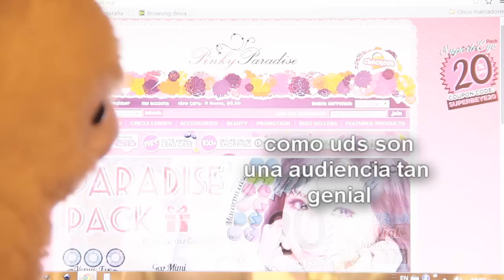ESPECIAL: Sorteo de Julio! 1 par de lentes de contacto (HazloTu!Cosplay)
Hazlo tu! es la increiblemente ràpida y precaria guìa cosplay para cosplayers de habla hispana por Laia Bee.
Como participar?

2-     Dentro de la página de youtube (AQUI) comenta en el video tu nombre y de que país eres

3-     OPCIONAL: Si deseas tener doble chance de ganar, comparte esta imagen en tu muro de facebook (si eliges hacer esto, en el paso 2 usa tu mismo nombre que en facebook)

PLAZO HASTA EL 11 de AGOSTO del 2014. Y en los días siguientes se estará realizando el sorteo y se anunciará en youtube y facebook.
Reglas y condiciones. (por favor leer ANTES de participar del sorteo)
-Podrá participar cualquier persona sin importar el lugar donde se encuentre.
-Si eres menor de edad por favor pídele a algún adulto a cargo permiso primero
-Hay tiempo de realizar estos pasos hasta el 11 de Agosto del 2014 y en los días siguientes se estará realizando el sorteo.

dona los lentes de contacto y ellos se comprometieron a enviarlos al ganador elegido sin importar en que país vivas y se hacen cargo del costo de envío simple.
-PinkyParadise no se responsabiliza por gastos y trámites adicionales que pudieran ocasionarse en la aduana de tu país, tampoco por perdida o retraso de envíos.
-En caso que el donador no cumpliera con su parte, Hazlo tu cosplay no podrá responsabilizarse por la falta ya que no tendremos la mercadería en nuestra posesión
-Si eliges la opción de compartir la foto en tu muro para tener doble chance, por favor cuando comentes en el video de youtube hazlo con el mismo nombre que tienes en tu cuenta de facebook para evitar confusiones.
-Si tienes prescripción de aumento, podrás elegir tu graduación siempre y cuando el modelo de lentes lo tenga disponible.
-Y recuerda mirar el capitulo de cómo ponerte lentes de contacto para tener en cuenta medidas de higiene.

Mucha suerte ♥